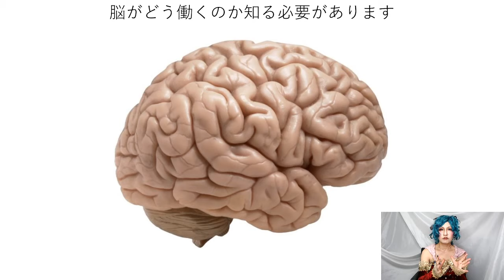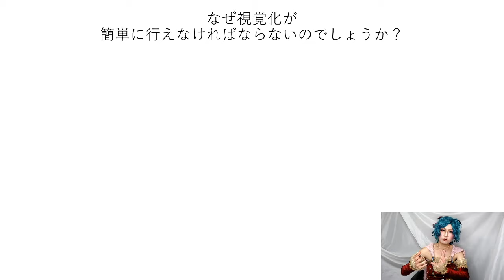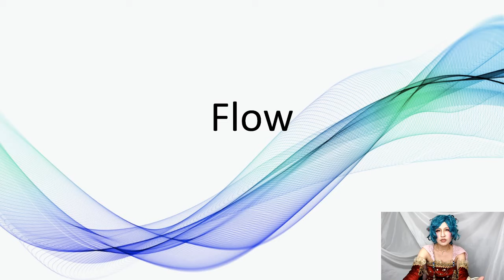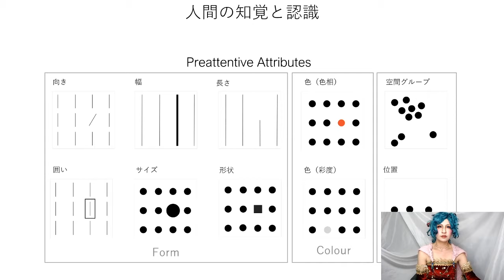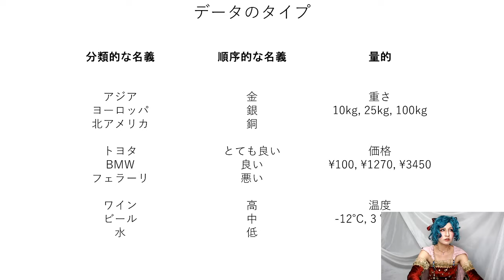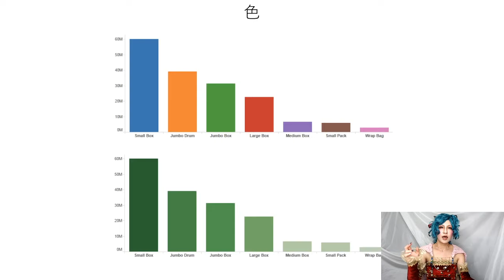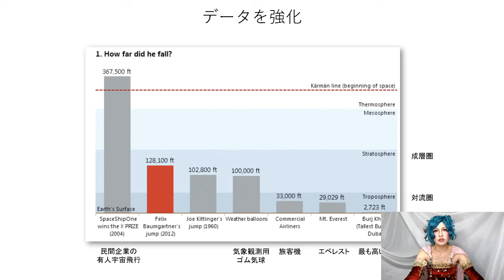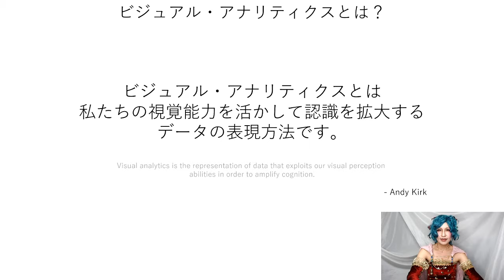DATA Saber Boot Camp Week2 "Visual Best Practice: Art and Science of Visual Analytics"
なぜ人はデータを視覚化しなければならないのか、脳科学の観点からお話しします。
DATA Saber認定に挑戦している人は技術試練 Ordeal 2 Visual Best Practice Iの解答編にあたります。ビジュアル化する意義を理解した上で操作技術を学ぶと、より効率的に理解できますので是非最初の方に見て、しっかり自分のものにしてください。